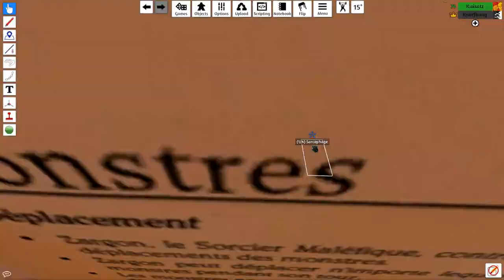JDR - Héros & Chaos - 10 - Azgal Le Survivant de l'Enfer! (TTS, Tabletop Simulator)